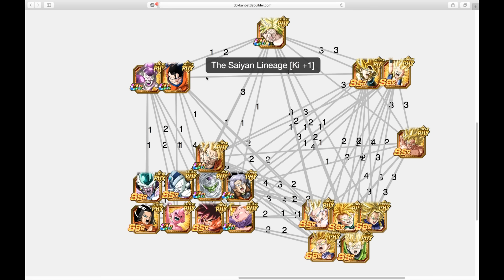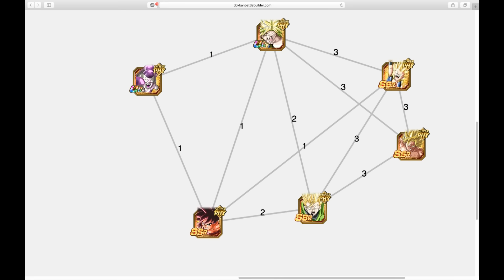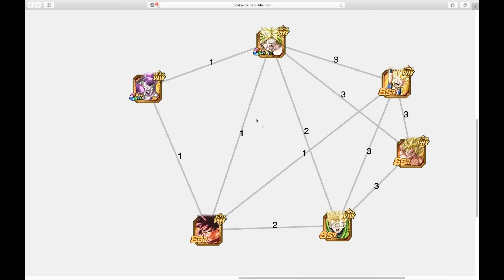Montando el Team PHY Perfecto! - Dragon Ball Dokkan Battle En Español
Como ya sabeis, si teneis dudas, postearme en Twitter vuestra box o linkearme la página de dbz.space!

¡Gracias a Green por las miniaturas!